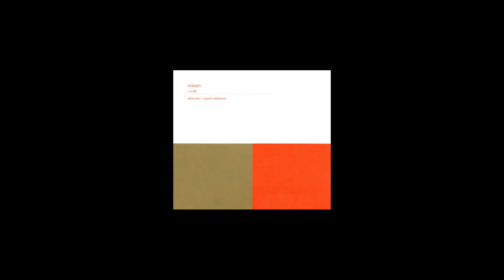Alva Noto + Ryuichi Sakamoto – Vrioon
1 Uoon I
2 Uoon II
3 Duoon
4 Noon
5 Trioon I
6 Trioon II